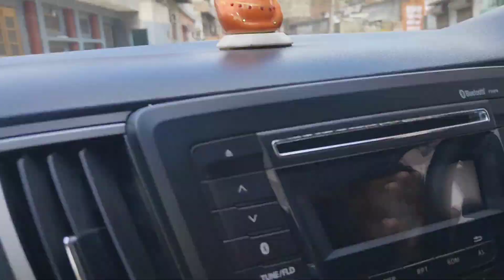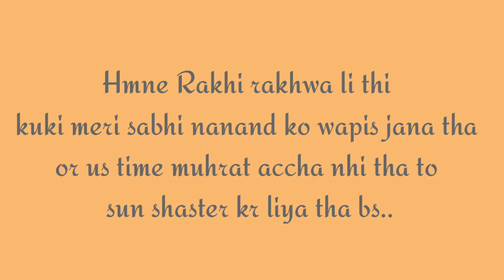Rakshabandhan special...🎈🎁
This is our daily life and I want to share it with the one who is watching our vlog

Samrat and Family Vlogs
daily vlogger
Rakhi ki riti riwaz
Haryanvi rakshabandhan